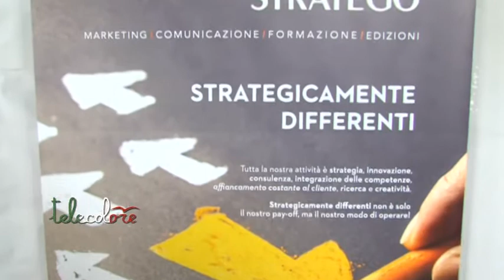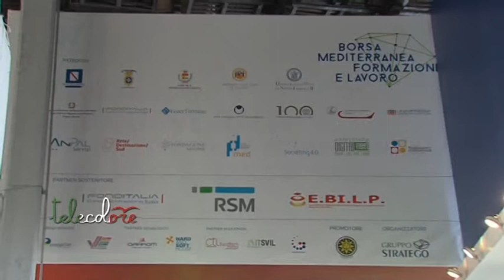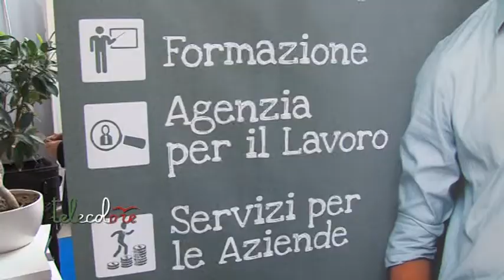Al via a Pontecagnano la Borsa della formazione e lavoro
Taglio del nastro, questa mattina, per la Borsa mediterranea della formazione e del lavoro nell'ex tabacchificio Centola di Pontecagnano Faiano. Al via anche un hackaton tra studenti di scuole superiori e dell'università di Salerno. (110419 Giancarlo Frasca)